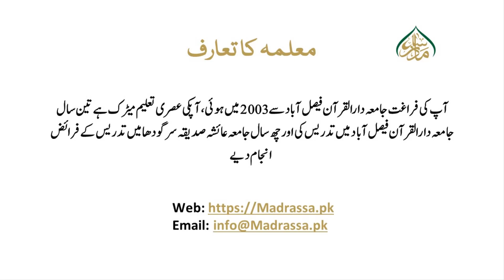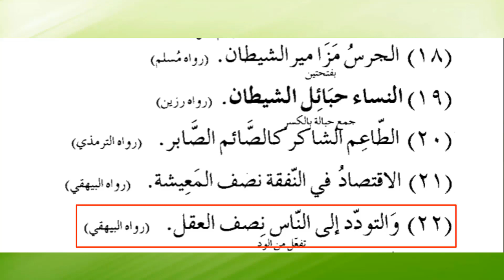زادالطالبین سبق :10 حدیث نمبر:18،19،20،21،22 / Zad ut Talibeen lesson 10